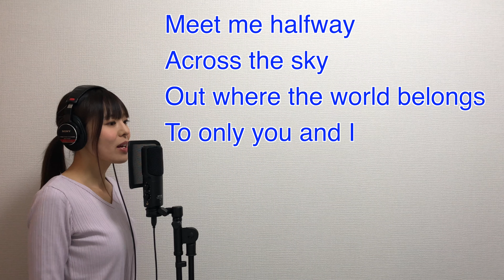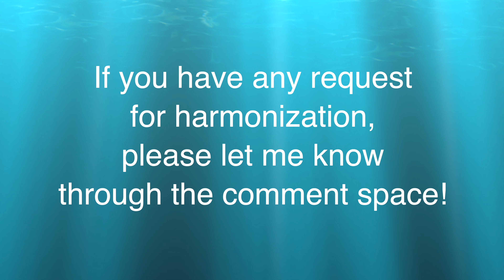284. Meet Me Half Way by Kenny Loggins ～Tips For Harmonization〜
Tips for harmonization: Meet Me Half Way by Kenny Loggins